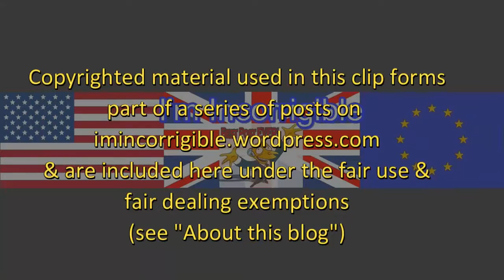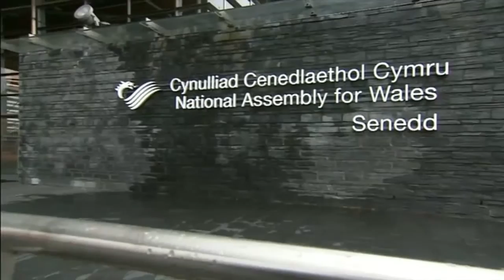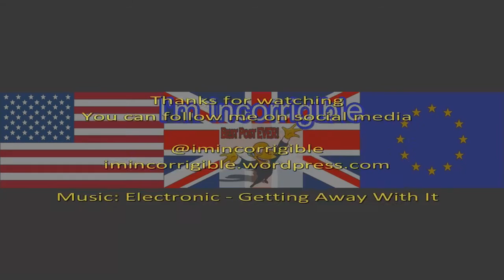Leanne Wood reneges on promise not to work with UKIP and Conservatives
News at Ten ITV 1 11 May 2016